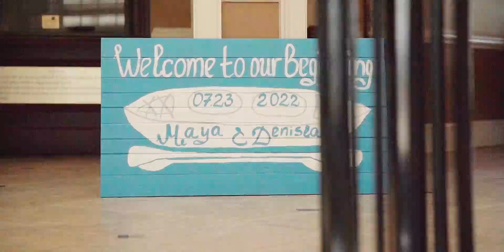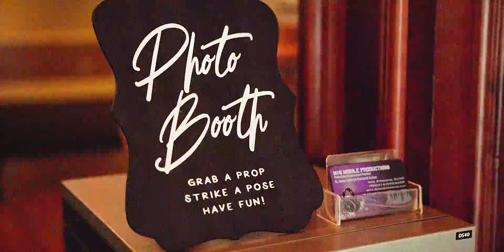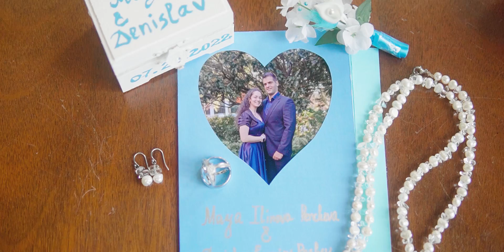"Not Knowing What The Future Holds, You Take Each Other" Denis & Maya Wedding Highlight Film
We loved being a part of this beautiful Bulgarian wedding full of tradition and sentiment!